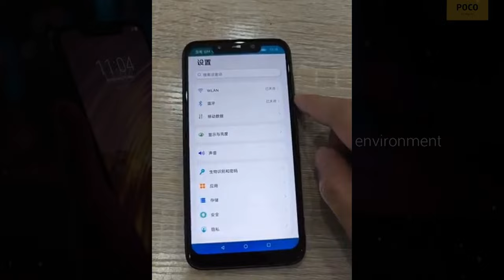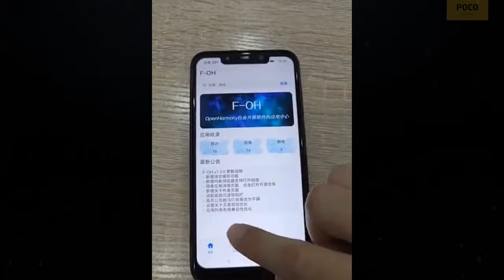Harmony OS 4.0 - FINALLY IT'S HERE!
The Xiaomi Poco F1 smartphone, is now successfully running the Harmony OS, thanks to a Chinese developer. The OpenAtom foundation, has released a ported version, of the Harmony OS, dubbed Open Harmony 3.2. An in-depth look at the functionality of the ported version, of Open Harmony 3.2, on the Xiaomi Poco F1 smartphone, is provided via a video posted on Chinese social media platforms.